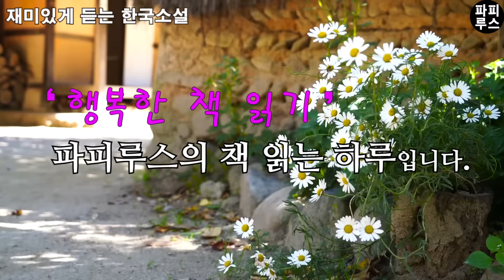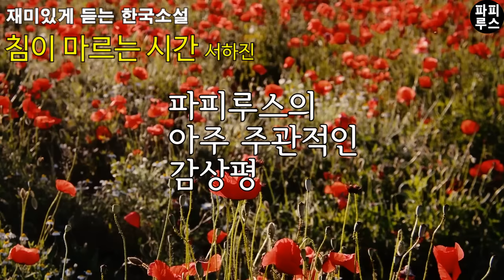니네 엄마가 파출부라서 이 결혼은 안되는거야! [침이 마르는 시간] 서하진 단편소설/ 오디오북 /소설 읽어주는 남자/파피루스의 책 읽는 하루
00:00:00 책소개
00:00:57 본문 읽기
00:47:36 파피루스의 아주 주관적인 감상평